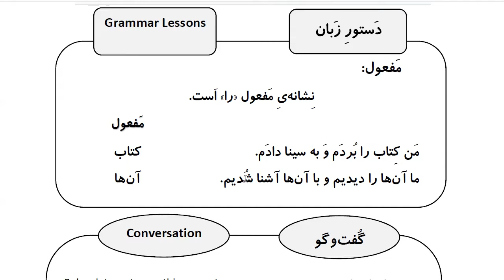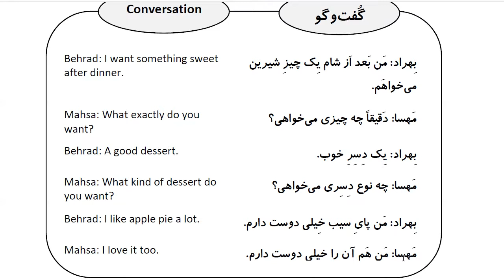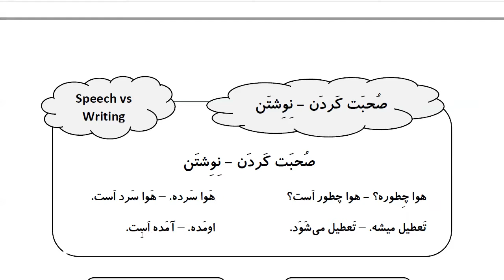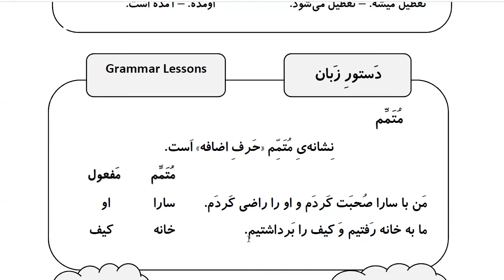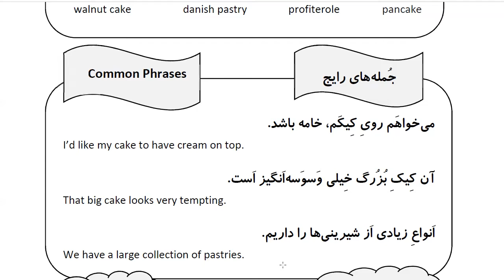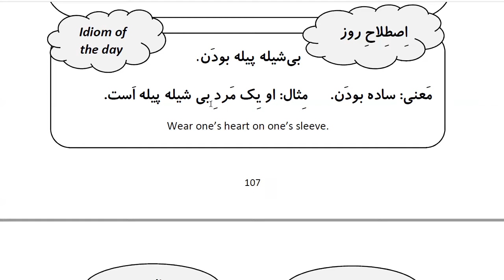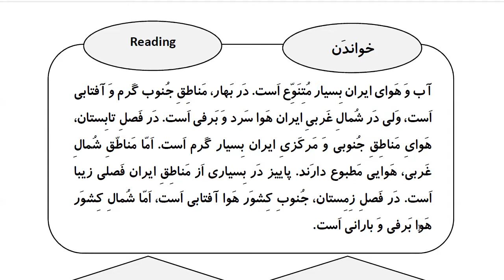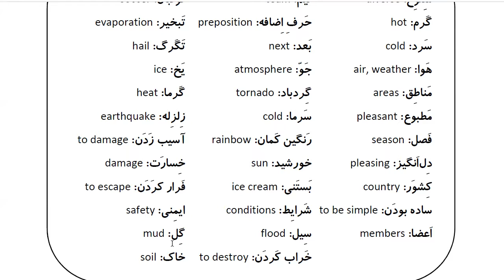Learn Farsi in 100 Days: Day 23: Desserts دسرها